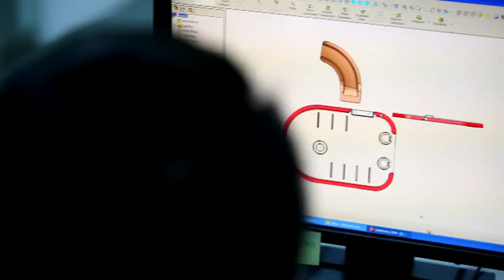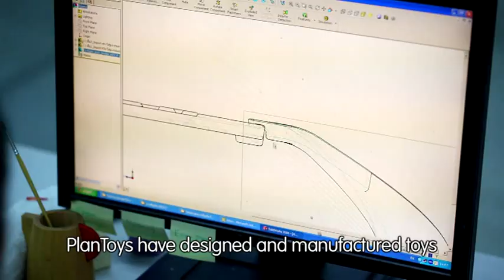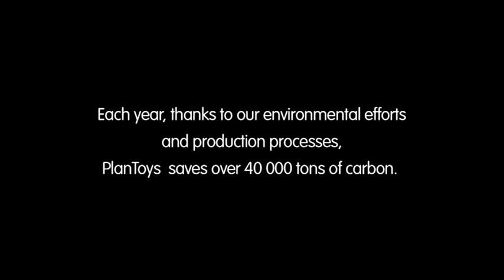Plan Toys, sustainable play. (official video)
Plan toys, dat is duurzaam speelgoed voor een duurzame wereld. Meer info over Plan Toys of wil je Plan Toys ineens bestellen? Ga dan naar